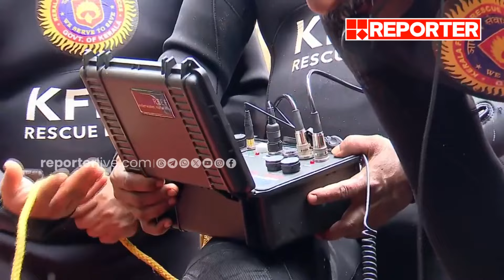പ്രതീക്ഷകൾ വിഫലം, കണ്ടെത്തിയത് മൃതദേഹം; 46 മണിക്കൂർ നീണ്ട രക്ഷാദൗത്യത്തിൻ്റെ നാൾ വഴികൾ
പ്രതീക്ഷകൾ വിഫലം, കണ്ടെത്തിയത് മൃതദേഹം;  46 മണിക്കൂർ നീണ്ട രക്ഷാദൗത്യത്തിൻ്റെ നാൾ വഴികൾ | Amayizhanjan

With Regards
Team RBC